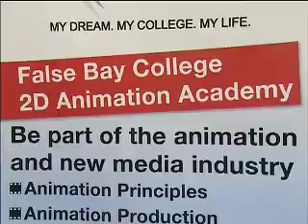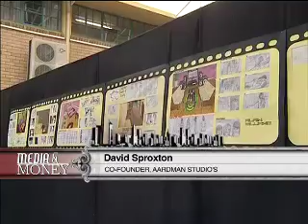Media & Money - International animation academy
We leave you with a story on an international animation academy was recently launched in Khayalitscha, Cape Town. The academy will work in close partnership with the world renowned UK Animation Studio, Aardman - the creators of Chicken Run & Wallace and Grommit. Cape Town Reporter Talia Sanhewe has more on this story.